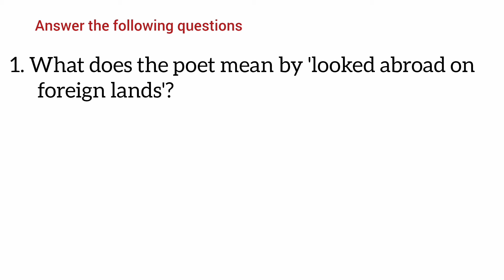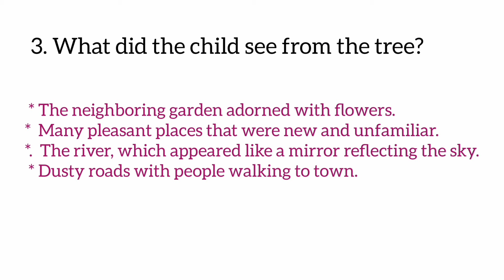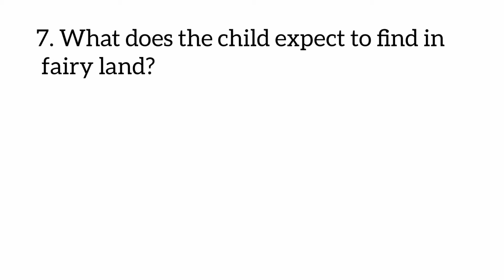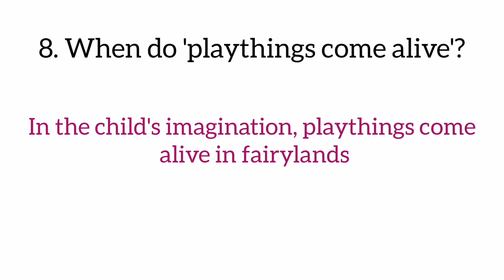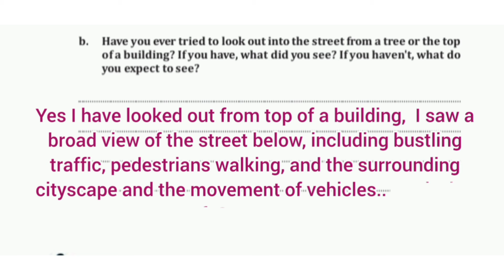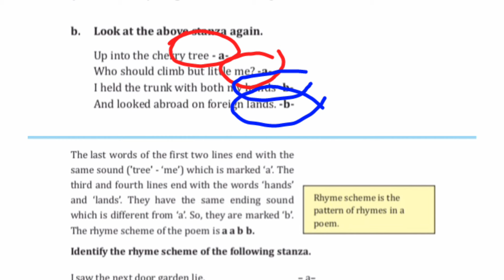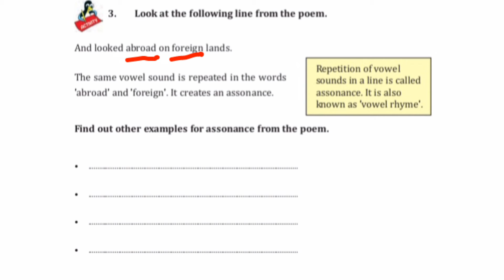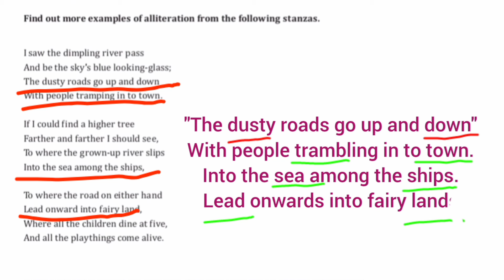FOREIGN LANDS /CLASS 7/ COMPLETE QUESTIONS ANSWERS AND ACTIVITIES/ SCERT